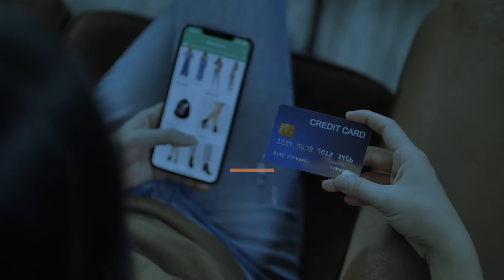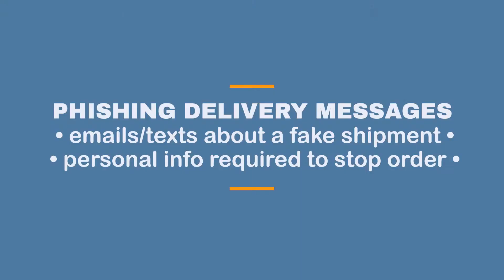SaveItUp Moment - Holiday Frauds to Avoid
If you want or need to be a better and more frugal holiday shopper this year, don’t worry there are several actions you can take to achieve this goal. Hi, I am Andy Mattingly and in today’s SaveItUp Moment I want to share how you can be a smarter and more financially savvy shopper.

It all starts with answering these 4 questions.

Who should you buy for?
• Don’t buy for everyone that you know
• Avoid purchasing anything for yourself
• Consider trading services in lieu of a gift

How can you be a savvy shopper?
• Make a budget for each recipient
• Develop gift ideas for each person
• Comparison shop to find the best prices

Why you should wait to buy?
• Retailers may offer more discounts
• Prices might be reduced on slow moving items
• You might discover a better idea

What is the best gift?
• Thoughtfulness over cost of gift
• Spending time rather than money
• Giving to others less fortunate

How you answer these four questions will be a big factor in how successful you can navigate the holidays and avoid any financial setbacks.

For more financial tips and information, visit the SaveItUp page at forumcu.com and follow @FORUMTalk on Twitter.